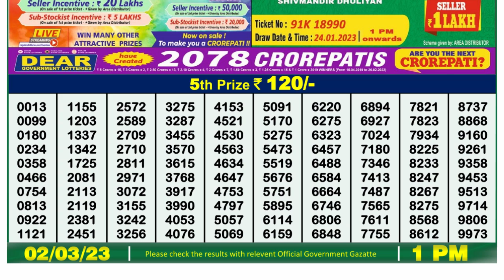🔴Dear Lottery Sambad Live 8pm today 01.03.23 Nagaland State Lottery Result